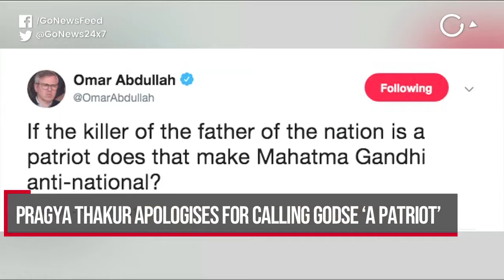Go Headlines: News In 90 Seconds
BJP and TMC dogfight on final campaigning day; Modi and Mamata trade charges at rallies; Pragya Thakur apologises for calling Godse ‘a patriot’; 3 terrorists among 5 killed in Pulwama encounter